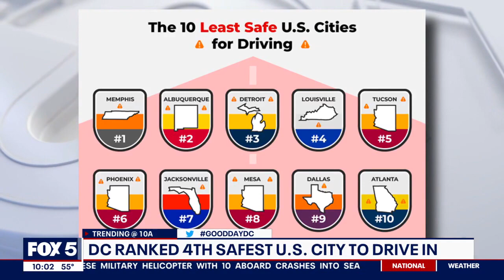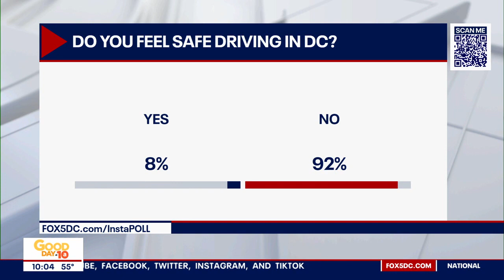DC ranked 4th safest U.S. city to drive | FOX 5 DC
A new study says D.C. is the fourth safest city to drive in. Do you believe it?